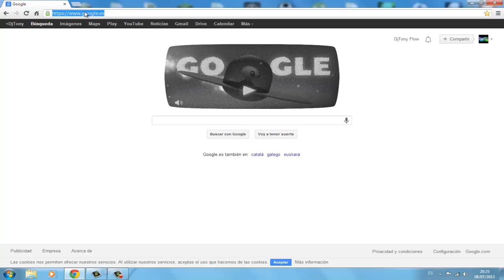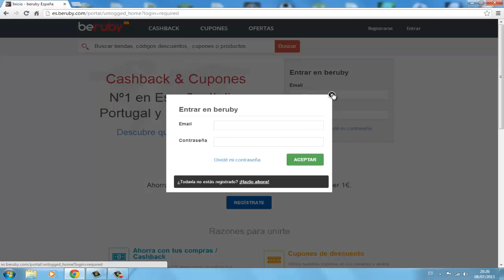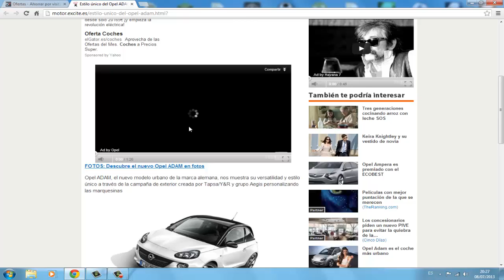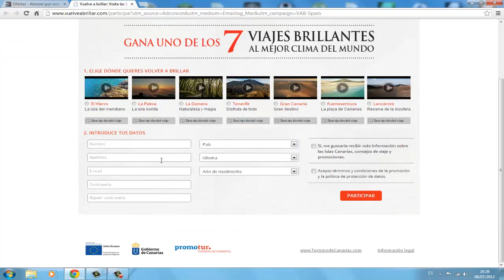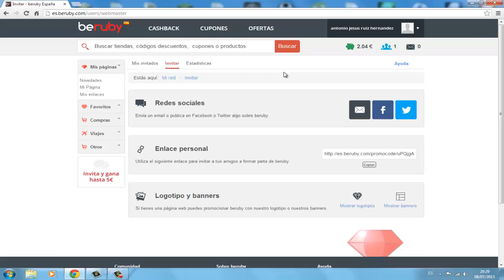COMO GANAR DINERO POR INTERNET CON BERUBY - PAYPAL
v Ábreme v Ábreme v

Hola qe pasa genteeeee, en este tutorial os enseño como ganar dinero extra facil y rapidamente dese internet.

Mods Que Uso En Minecraft Hell:
-Optifine
-Minecraft Coder Pack
-Forge Mod Loader
-Minecraft Mod Forge
-CodeChicken Core
-Not Enought Items
-Damage Indicators
-Erebus
-MoreMobsMod
-Reis Minimap
-Armor Movement Mod
-Backpack
-Dungeon Mobs
-Elementals
-Enchanting plus
-Exp Chest
-GraveStone
-Lots of Food
-Lycanites Mobs
-Lycanites Demon Mobs
-Lycanites Desert Mobs
-Lycanites Plains Mobs
-Lycanites Swamp Mobs
-Roguelike Dungeons
-Minecraft Comes Alive
-Ninja Mod
-Oceancraft Mod
-SKC Core
-TF2 Teleporter